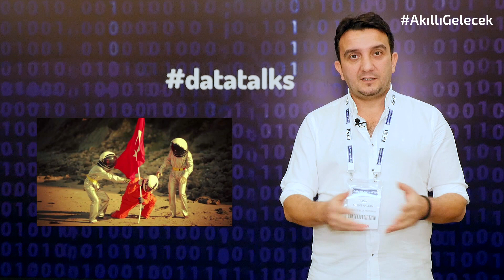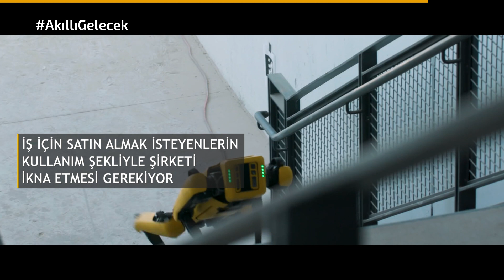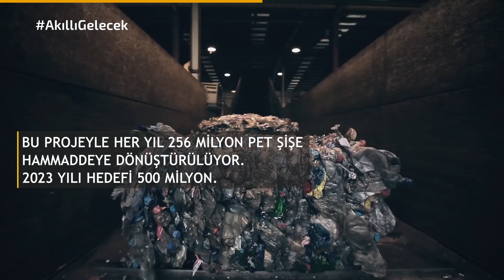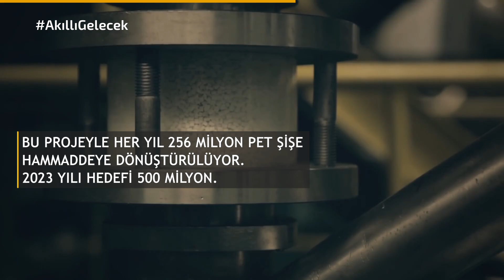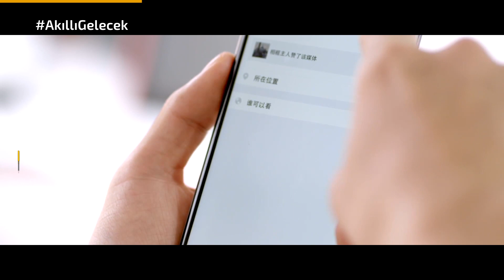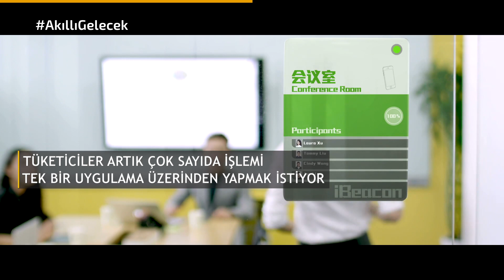Yeni Nesil Teknoloji Haber Programı | Akıllı Gelecek S2B3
Ülkelerin uzay savaşları, Boston Dynamics'in Robot Köpeği Spot, League of Legends  World Cup 2019'dan harika görüntüler, Kingspan ve Ecoalf Vakfı'ndan yeni nesil bir geri dönüşüm ortaklığı ve Çin'den Batı'ya yayılmaya başlayan  Süper App'ler...

AkıllıGelecek 'in BilişimZirvesi 'nden sunduğumuz üçüncü bölümünde bu 5 ilginç dosyayı sizin için derledik.

Ülkelerin Uzay Savaşları - 00:41
Robot Köpek Spot -  05:15
League of Legends  World Cup 2019 Finali 07:25
Kingspan Ecoalf Geri Dönüşüm Ortaklığı 08:59
Süper App'ler Geliyor 10:36